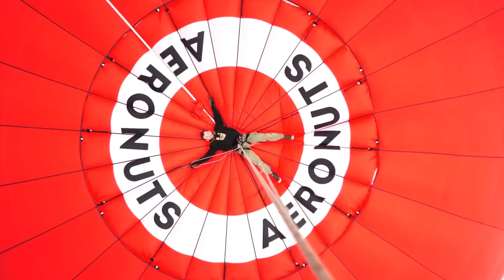AERONUTS AIR ROCK // AeroNuts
Video by odonatacinema.ru
Operators: Smirnov Viktor & Osipenko Eduard
cameras: Canon 5d, Sony nex 5n, Gopro 3 black, Gopro 4 black